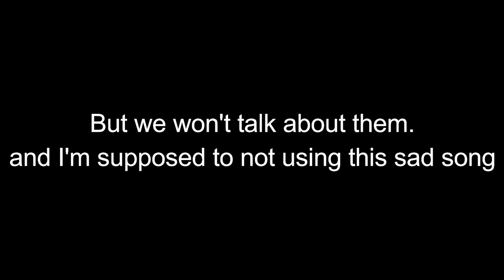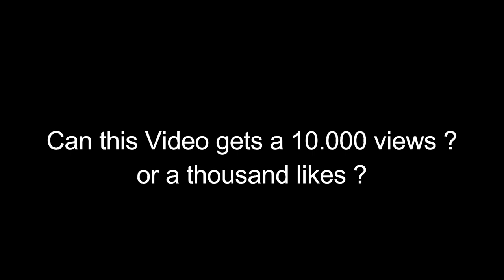The Most Epic Youtube Trailer by Valerian Santosa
Hello, Everyone. I hereby declare this is my best video and my very first trailer. Using Epic Pieces of Music, Epic Creativity, and Epic Videos. All I created just for you. Because this video was so Epic, Can I get 10.000+ views from the Most Epic Youtube viewers?